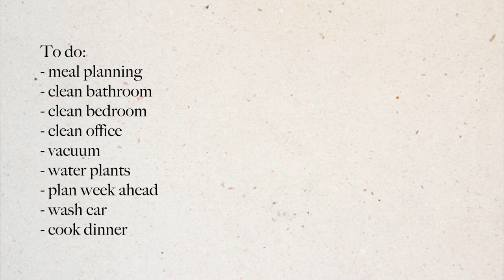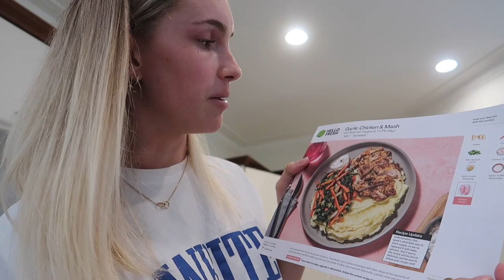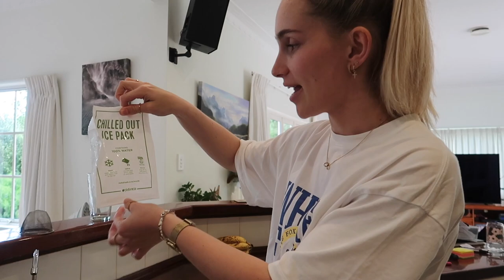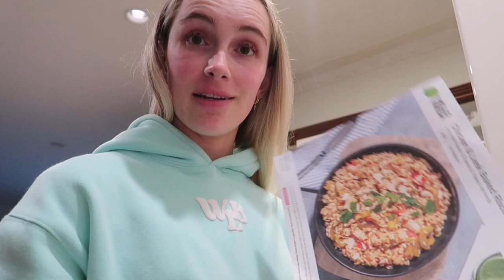SUNDAY RESET ROUTINE | vlog | Emma Stevens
hey hey! who doesn't love a weekly reset?! 🤩

Valid for new & returning New Zealand& Australian customers 😊